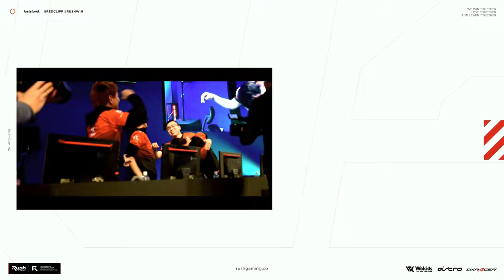【WARZONE2.0】41キル優勝! 無料新作バトロワが神ゲー確定。| CoD:MW2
★ASTRO Gaming
下記URLから購入で5%オフ